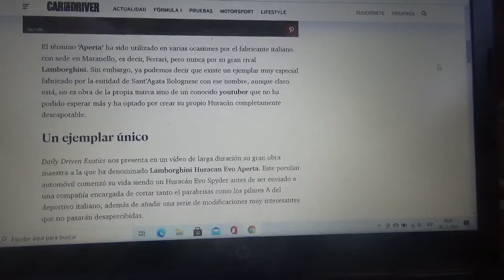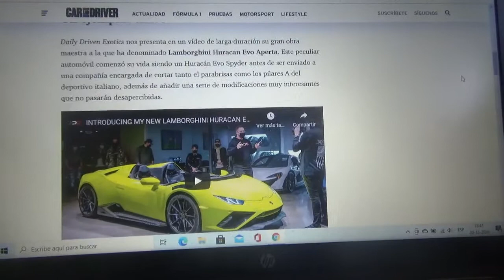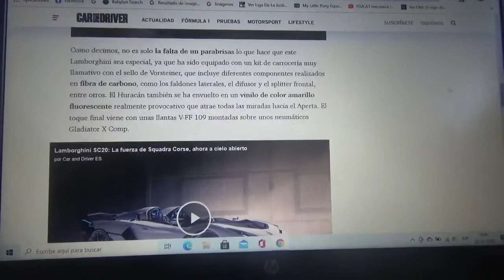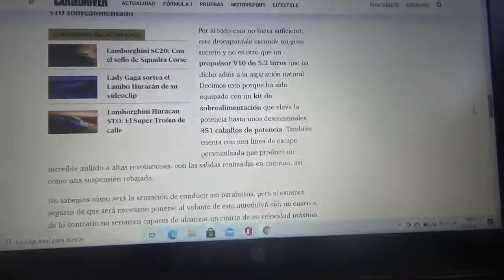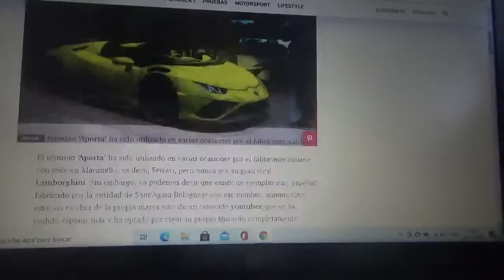Este youtuber creo su propio Lamborghini Huracán Aperta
Daily Driven Exotics colega mío acá de YouTube creo su propio ejemplar en el cual se le retiró el parabrisas para disfrutar de una gran conducción a los mandos de su nuevo superdeportivo